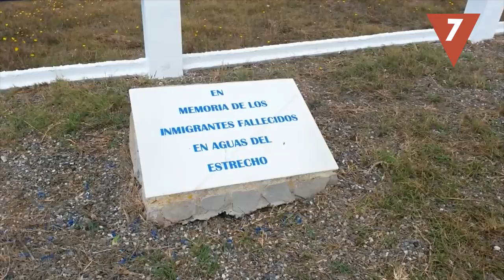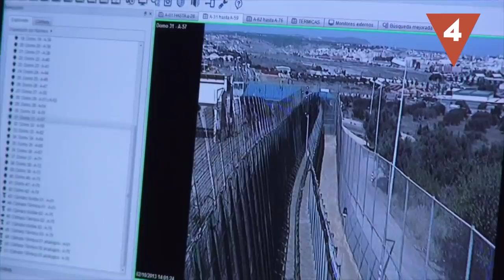Fronteras MUY PELIGROSAS que nunca deberías cruzar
Aunque las fronteras sean líneas inventadas para delimitar a quién pertenece cada territorio, en algunos casos esa línea se convierte en un elemento muy peligroso que causa guerras y muchos muertos. Estas son las fronteras que nunca deberías cruzar.